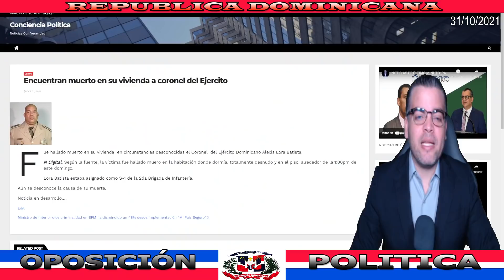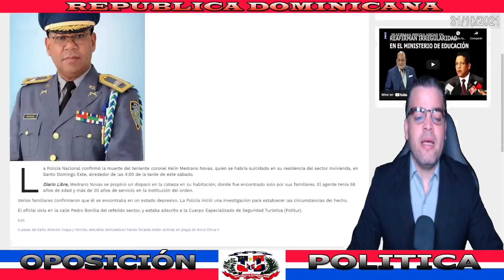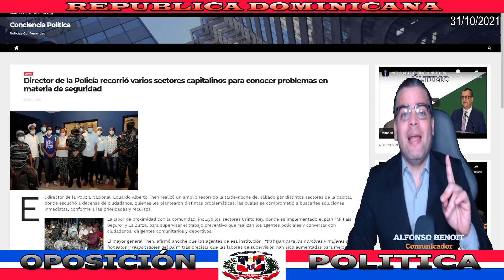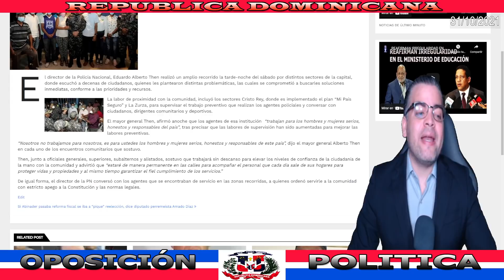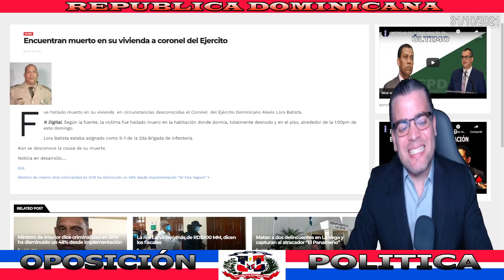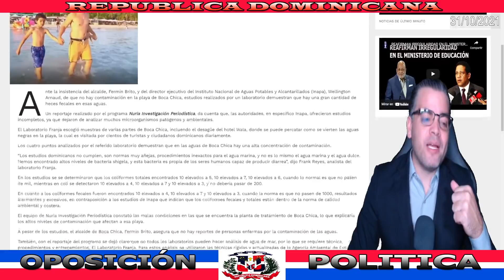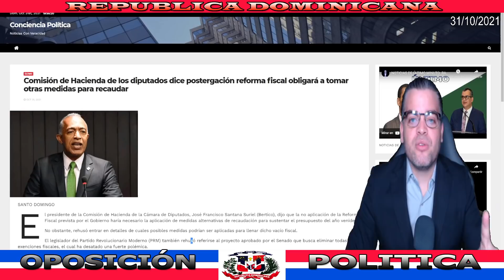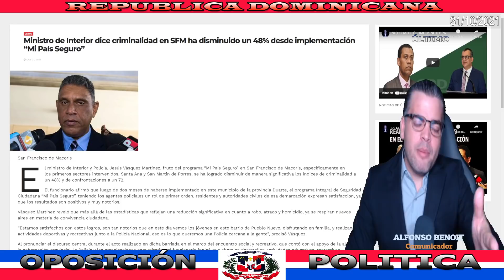NOTICIAS DE ÚLTIMA HORA: DOS COR0NELES SE QUI-TAN LA VIDA POLICÍA NACIONAL Y EJÉRCIT0